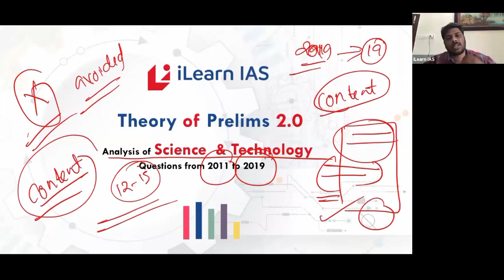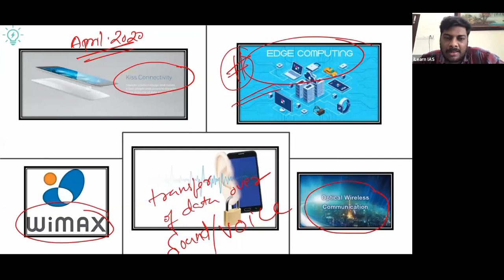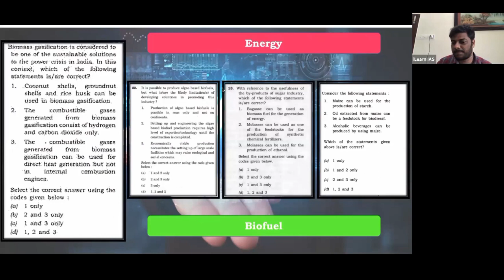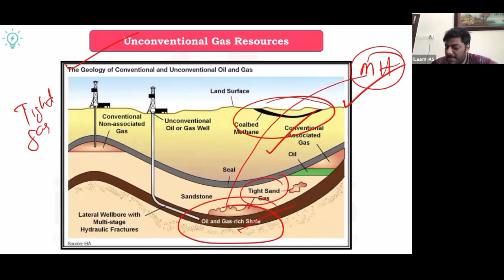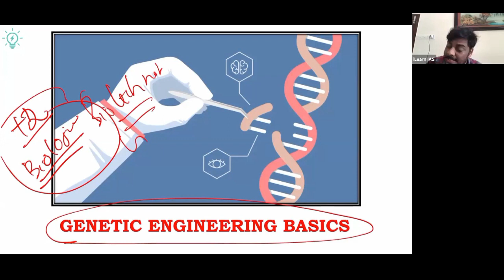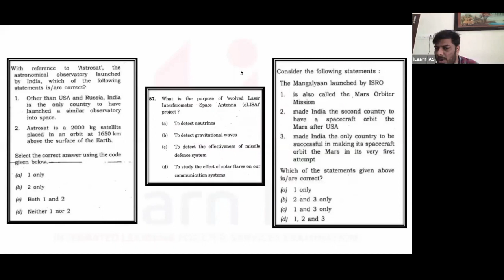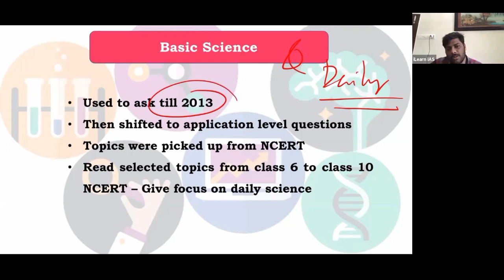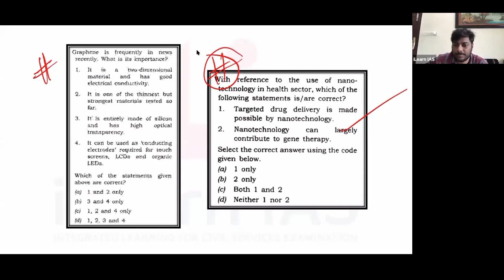iLearn IAS_Theory of Prelims 2.0_ Analysis of Science & Technology Questions from 2011 to 2019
For downloading question paper and related revision notes, follow our telegram channel

Dear Students,
iLearn IAS presents "Theory of Prelims 2.0" - a completely open and free program for aspirants preparing for 2020 civil service preliminary examination. It consists of subject wise strategy sessions, topic wise module tests consisting of 25 questions and its detailed discussion along with additional revision notes of important topics.

Follow our revision plan for systematically finishing your final round of preparations for prelims 2020. for the revision schedule and other contents.

Happy Learning,
Team iLearn